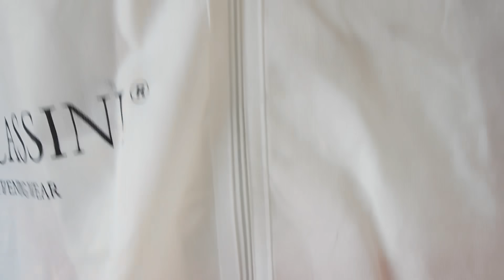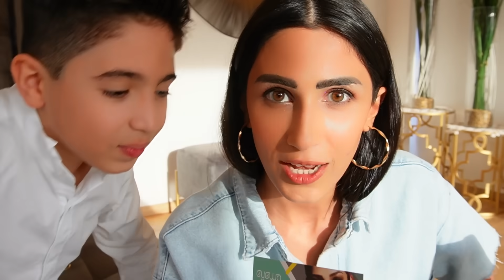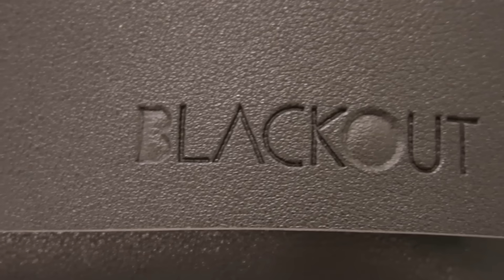اول جلسة تصوير عائلية 📸🐶 (مع كلبنا اوسكار)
لبست فستان زهري | عائلة تالين

... Eyewa حملوا تطبيق ...